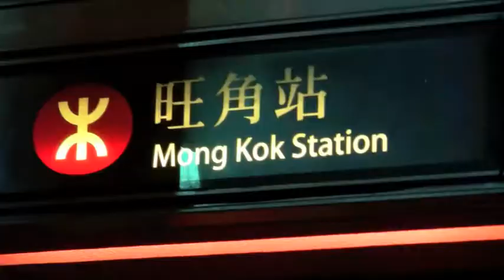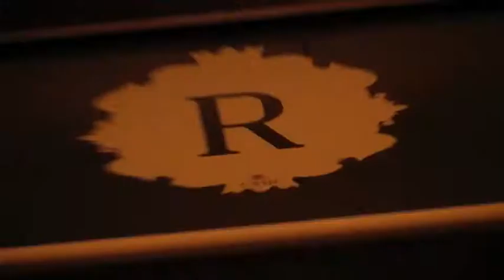DJ ND 4 Days In Hong Kong